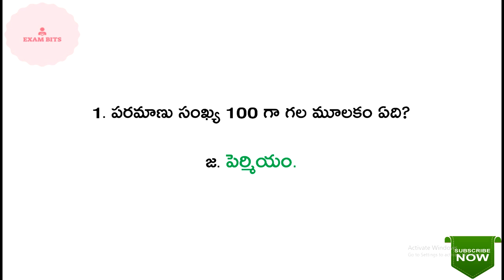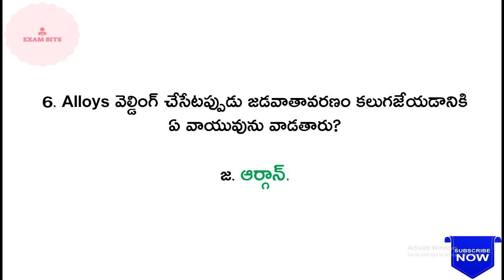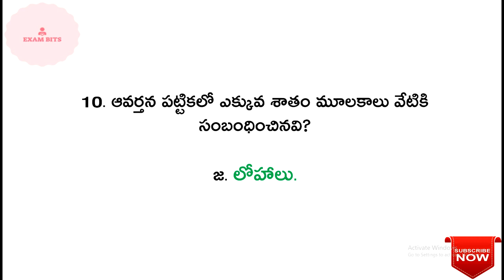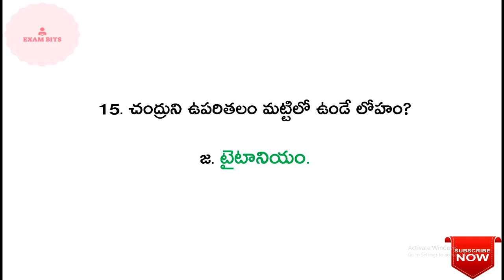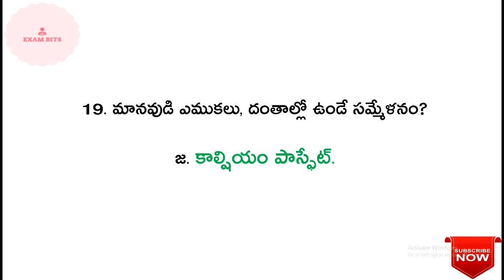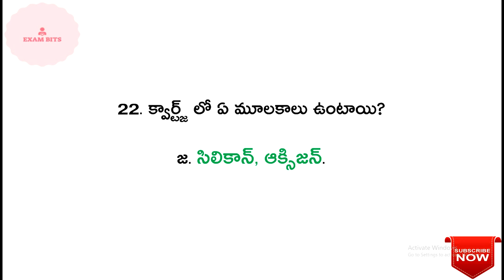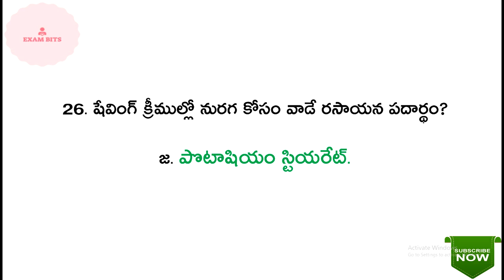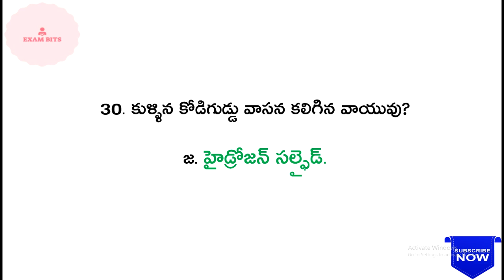Chemistry (కెమిస్ట్రీ) || ముఖ్యమైన బిట్స్ || Part-6 || For All Competitive Exams.